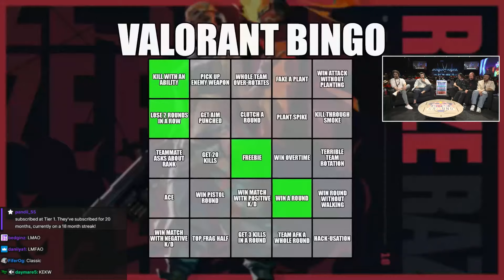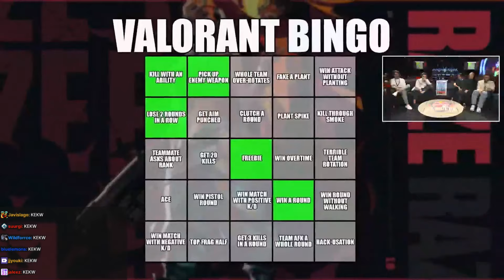Tarik Reacts to Ludwig And Xeppaa Being Mid In Ranked (ft. TenZ, SeanGares, and Rob Moore)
Also part of our RedBull HomeGround tournament content, this video contains a Platinum Valorant player - Ludwig (aka 'AirCoots') - playing side by side with Radiant, Cloud9 affiliated professional player, getting sturdy legend Xeppaa. Ludwig, who sits on a sofa with SeanGares to his right side, and TenZ, Rob Moore, and Tarik to his left, tries his best to make himself look good, lest his pride get hurt.